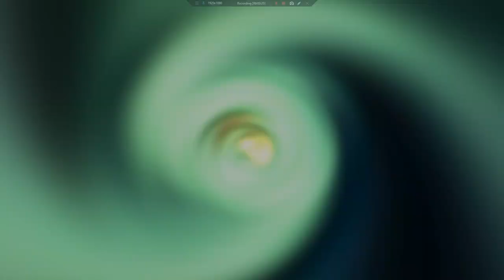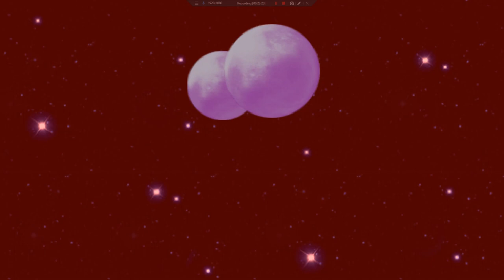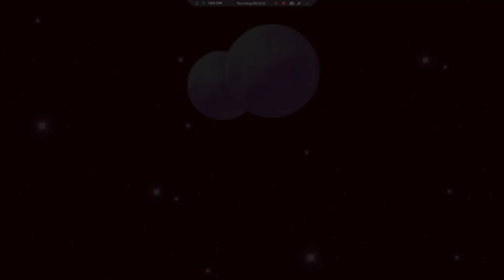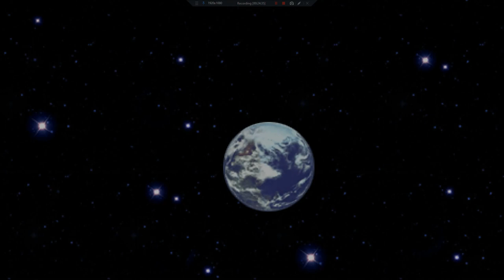Let's Play Final Fantasy IV: The After Years (PSP) 41 - The Return of Zeromus